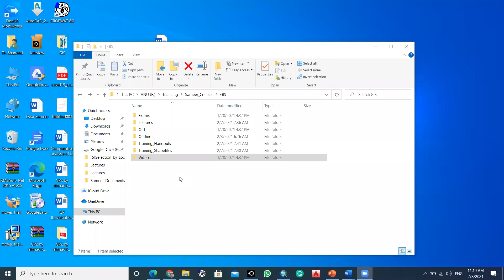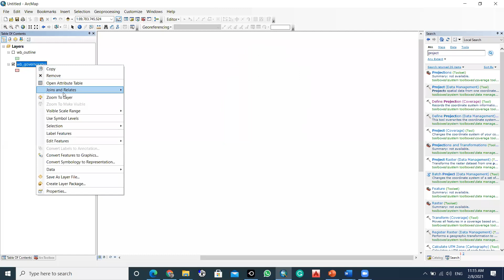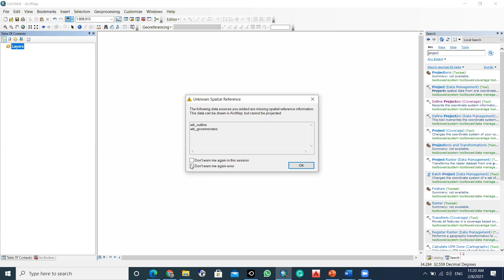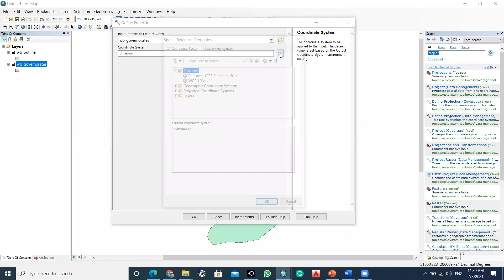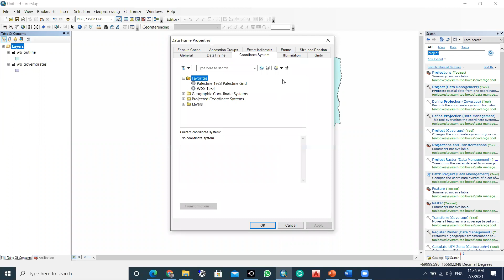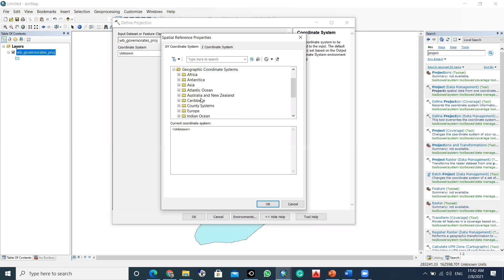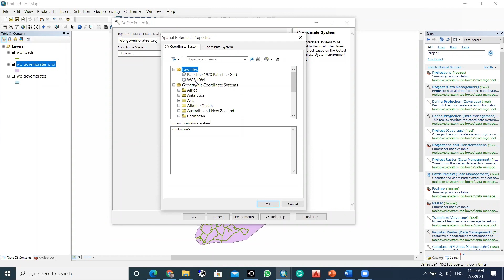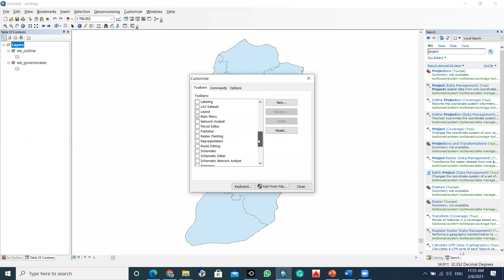6 Exercise 2-1 Coordinate System and Map Projection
ملف المادة